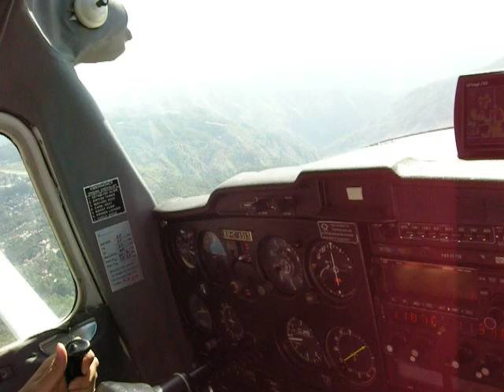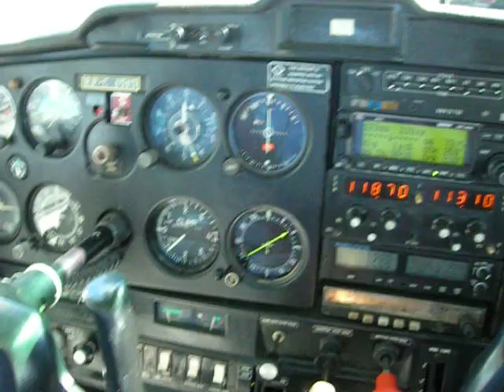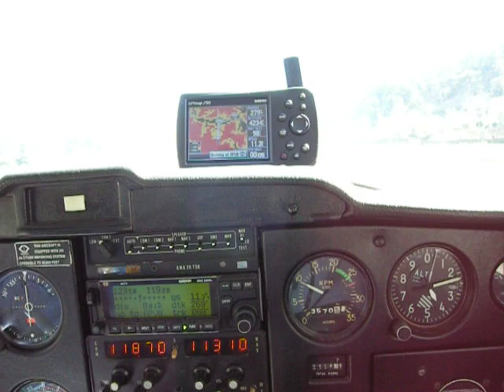08 12 17 Carlo lands at Baguio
Cessna 152 Loakan airport